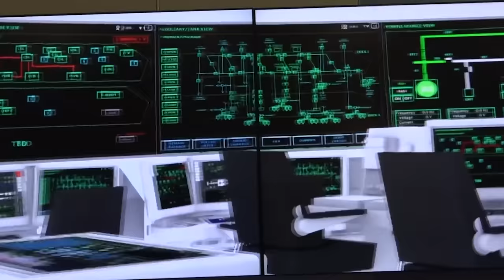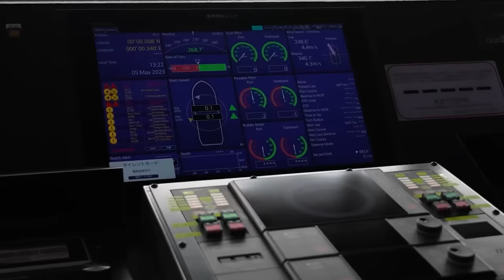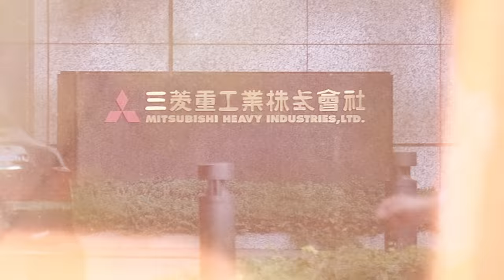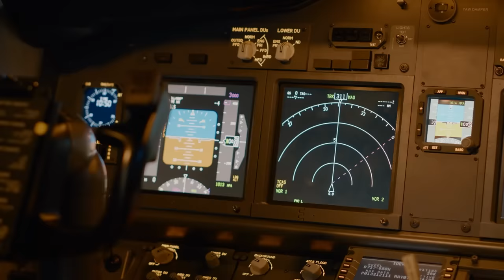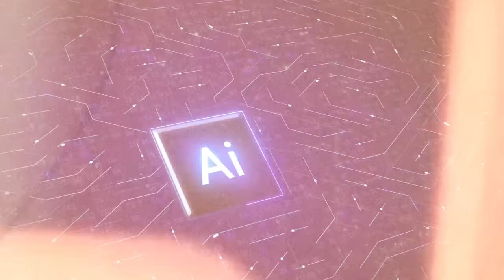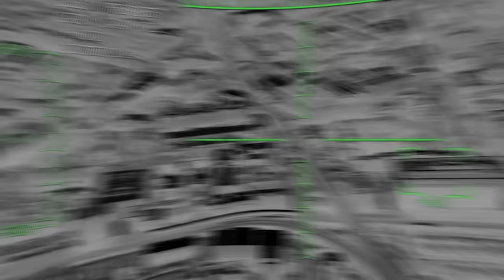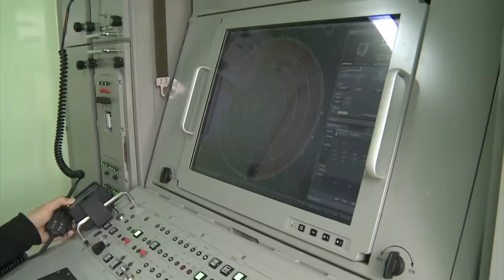Japan Shock China & Reveals 5 Never Before Seen Weapons